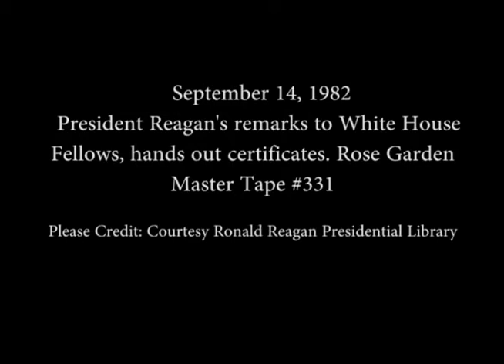President Reagan's Remarks to White House Fellows on September 14, 1982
Full Title: President Reagan's Remarks to White House Fellows on September 14, 1982

Transcript: N/A

Production Date: 9/14/1982

Access Restriction(s):Unrestricted
Use Restriction(s):Unrestricted